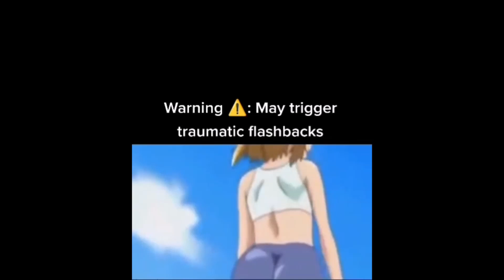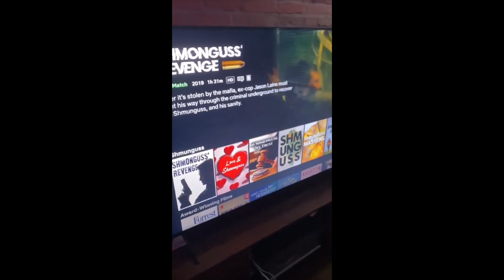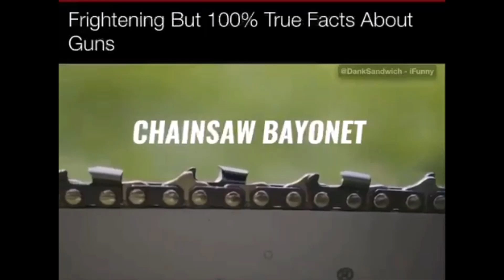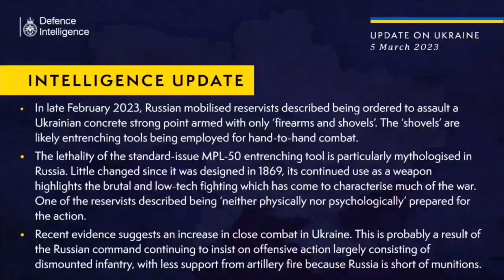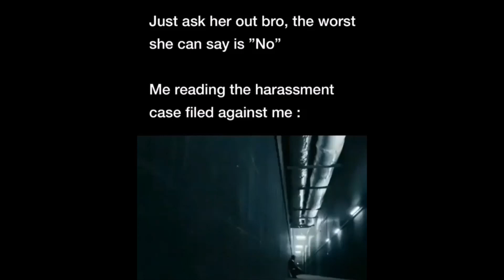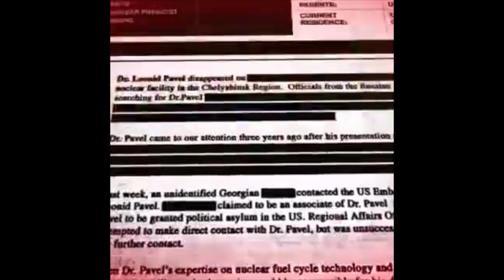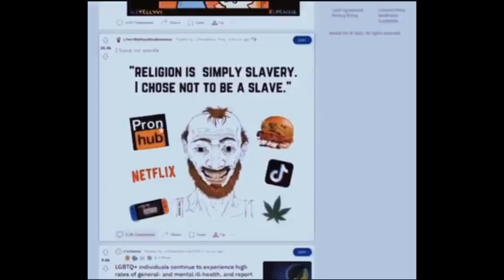Ship Post Status 9 Enter Text Here